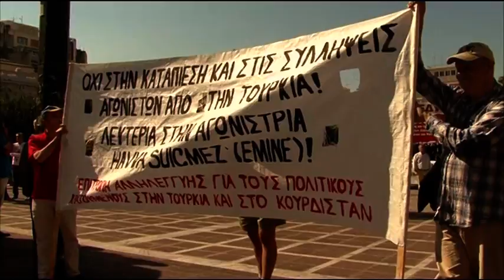Χιλιάδες κόσμου στους δρόμους κατά της διαθεσιμότητας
Συγκέντρωση στην πλατεία Κλαυθμώνος πραγματοποίησαν χιλιάδες εργαζόμενοι που ανταποκρίθηκαν στο κάλεσμα της ΑΔΕΔΥ στο πλαίσιο της 48ωρης απεργίας που έχει κηρύξει για να διαδηλώσουν εναντίον του μέτρου της διαθεσιμότητας και των απολύσεων στο Δημόσιο.Στη συνέχεια αφού πήραν το λόγο ομιλητές από τους φορείς που έδωσαν το παρών ακολούθησε πορεία προς το υπουργείο Διοικητικής Μεταρρύθμισης.
Ο πρόεδρος της ΑΔΕΔΥ Οδυσσέας Ντριβαλάς δήλωσε ότι ''αγωνιζόμαστε να σώσουμε ότι μπορούμε,ενώ ο κοινοβουλευτικός εκπρόσωπος του ΣΥΡΙΖΑ Παναγιώτης Λαφαζάνης έκανε λόγο για ''λαοθάλασσα'' και υποστήριξε ότι η σημερινή συγκέντρωση αποτελεί μήνυμα κατά του φασισμού και της λιτότητας που επιβάλει η κυβέρνηση. Απαντώντας σε ερώτηση σχετικά με τις παραιτήσεις στελεχών της ΕΛΑΣ ο βουλευτής του ΣΥΡΙΖΑ Δημήτρης Στρατούλης τις χαρακτήρισε ''σταγόνα στον ωκεανό'' και μίλησε για αργοπορία της κυβέρνησης.
Οι διαδηλωτές παρέμειναν για αρκετή ώρα μπροστά από το Υπουργείο Μεταρρύθμισης κρατώντας κλειστό το Σύνταγμα και τους γύρω δρόμους.